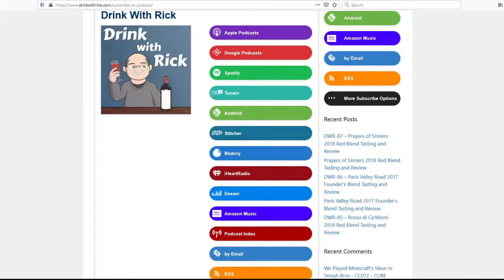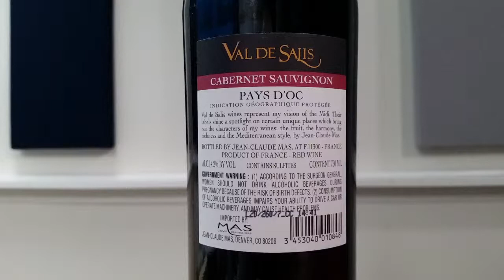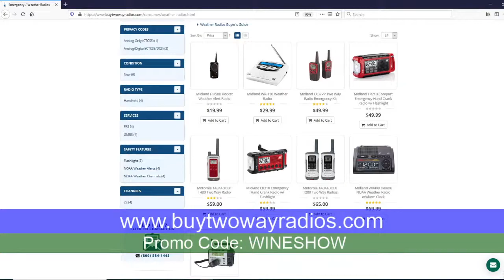Val de Salis 2019 Cabernet Sauvignon Tasting and Review | Drink With Rick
I open, taste and review a Val de Salis 2019 Cabernet Sauvignon from France purchased Winestore in Blakeney, NC. I also toast birthdays, national days, and show off some special gifts I received this week. Plus, It's Open Chat night! This is the last regular Saturday Night Winestream of 2020, so you won't want to miss it! Join in the chat at 10 PM ET and Drink With Rick!